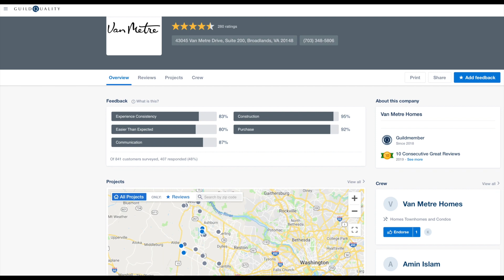24. Guild Quality Survey